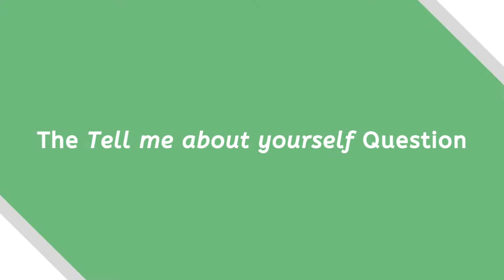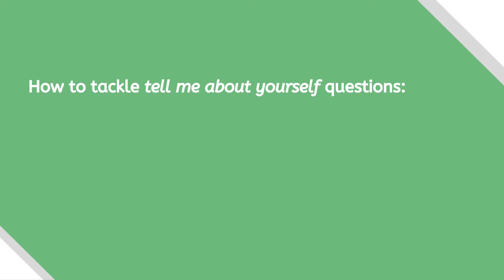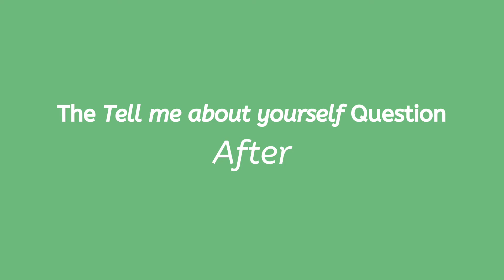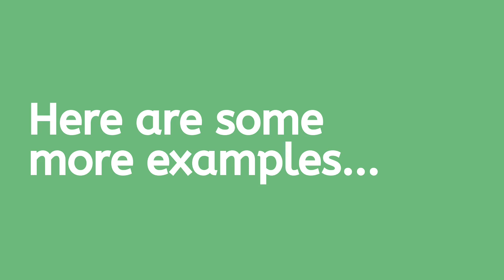Tips for job interviews: Tell me about yourself questions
Find out how to answer the "tell me about yourself" interview question and its variants and then watch other students having a go at answering these.

bath.ac.uk/careers
MyFuture.bath.ac.uk